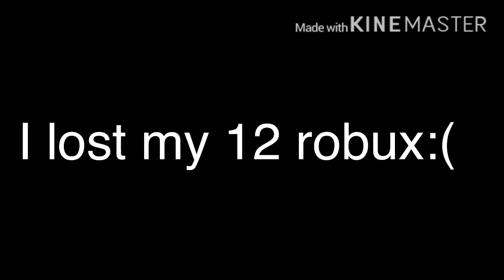I lost 12 robux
My 12 RoBuX iS nOw 2 RoBuX